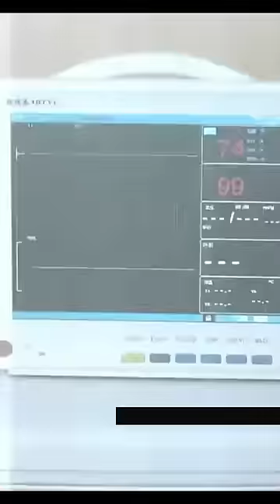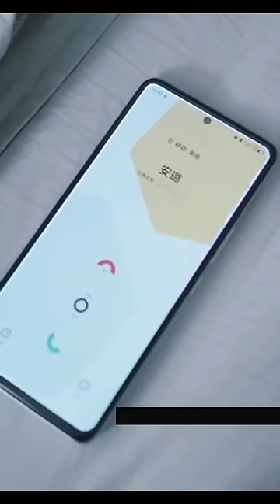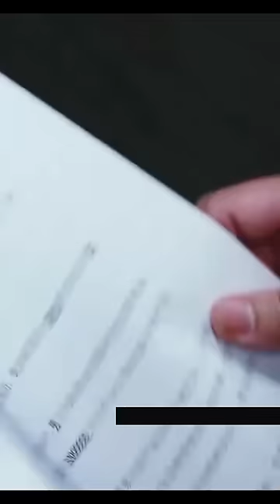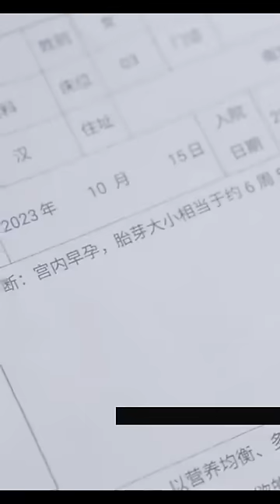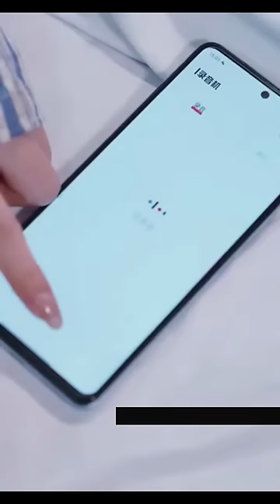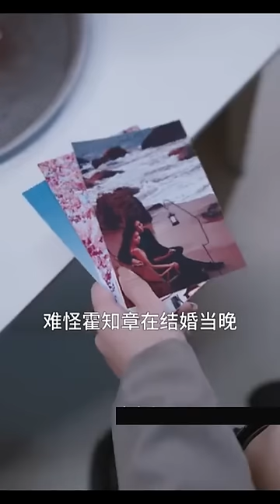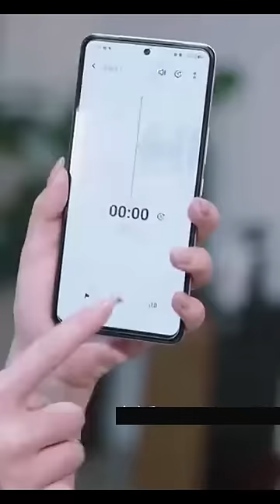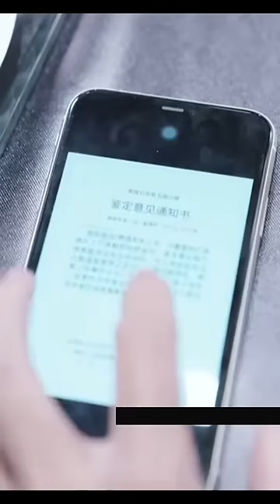我追男神八年，誰曾想他只是把我當作暖床工具，磚頭和別的女人結婚，我重生后對他一反常態，怎料竟讓他慢慢愛上了我，他真的愛我嗎🍺全集#甜宠